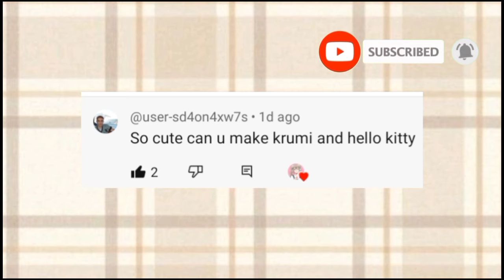Brookhaven avatar code | Sanrio version pt 2 💖💗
In this Video I'm Giving Kuromi Avatar Code For Free!! On Roblox Brookhaven Thats all Hope you